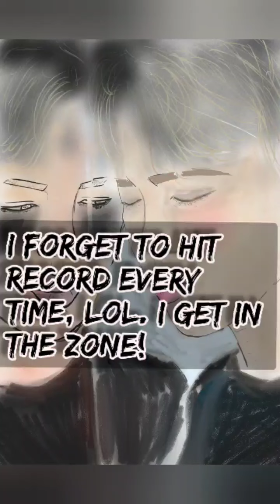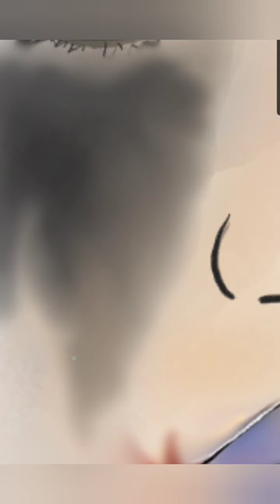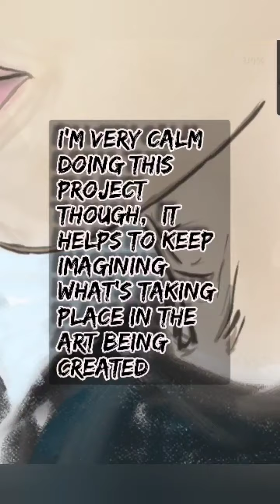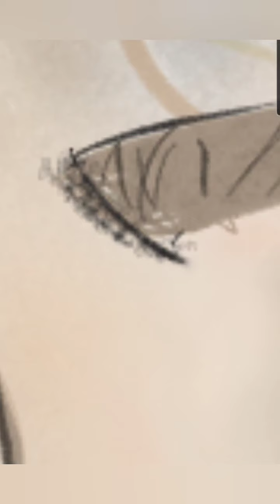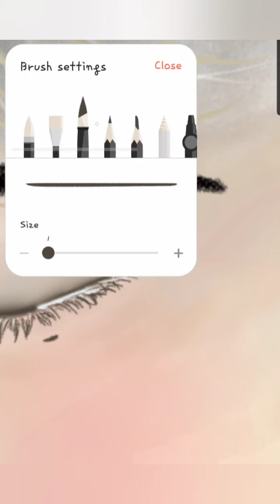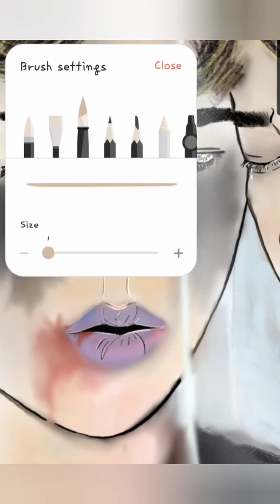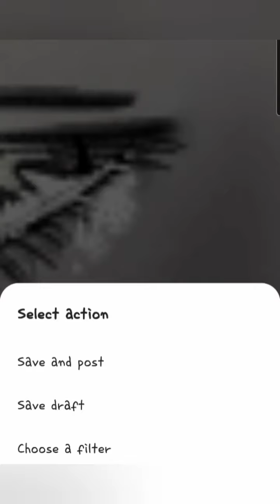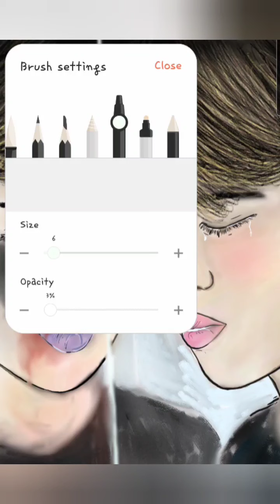Drawing Jimin from BTS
SEMI- ANIMATED
This is an original called "Jimin's Mirror" inspired by jimin from BTS.
DIGITALLY DRAWN ~

L:CCA